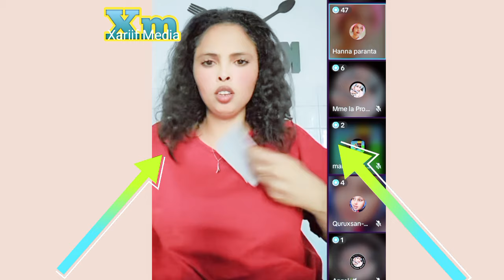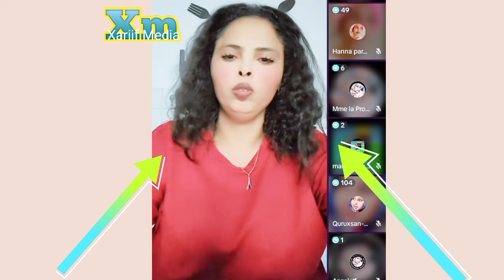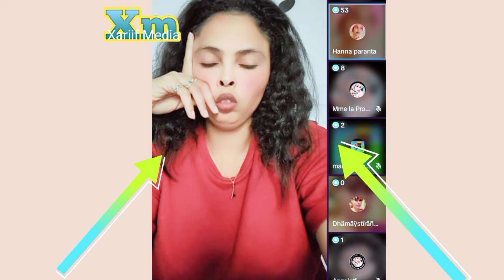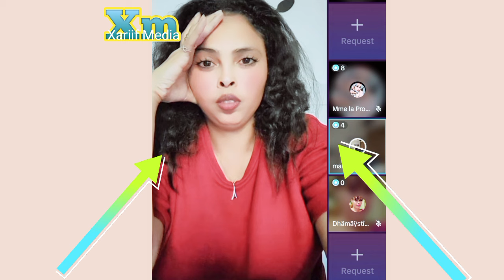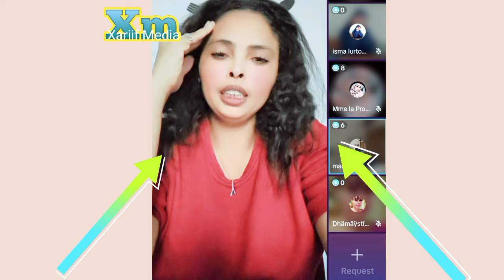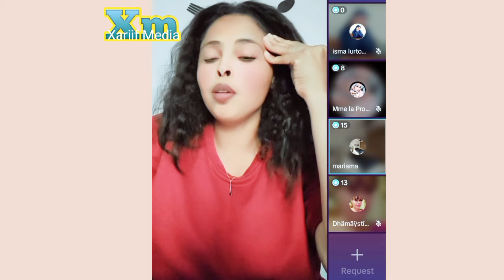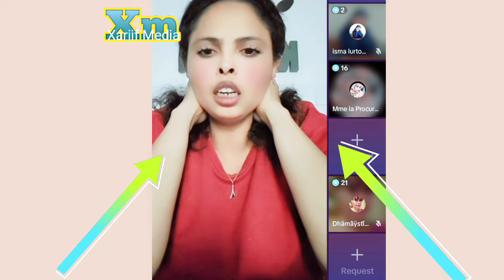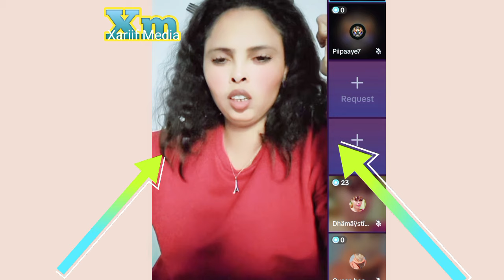Amira Qaran Oo Mohamed Buskut Maxaa Ka Mudaharaday Halyey Munira Bahdilaadi Fetii Maahir Oo Xukunka